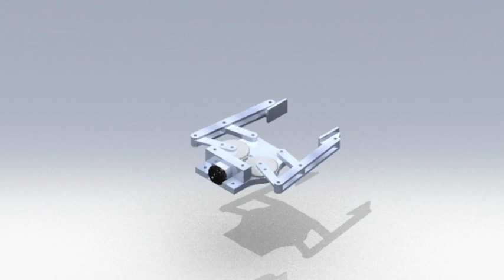4 Bar Linkage End Effector, Robot Gripper Animation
This is a End effector that uses a small standard size RC motor with a worm gear to to open and close the gripper. It uses a 4 bar linkage mechanism in it's design which i will be using for an upcoming robotics project. Due to requests the Solidworks 2009 files of the gripper are posted on my